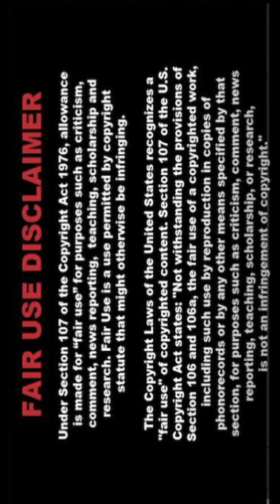[4K] Indian AI Art Lookbook - Sleek Vibe - 068 💚🍉 4K UltraHD for Modern Women